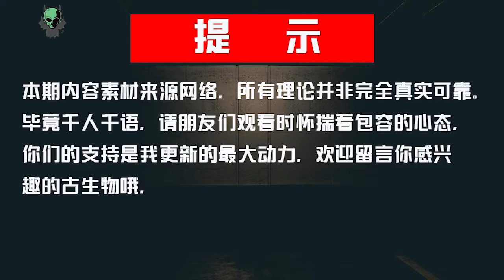1 5亿年前滑翔鼻祖，体长仅1 2米，敢单挑大自己三倍的敌人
1 5亿年前滑翔鼻祖，体长仅1 2米，敢单挑大自己三倍的敌人
认证：优质科学领域创作者
简介：阅遍远古洪荒 一览史前岁月 关注我带你遨游史前神奇动物世界
简介：小兮动漫解说，精彩又搞笑的动漫解说
认证: 知名游戏领域创作者
简介: 喜欢和大家开心的浪一浪游戏，原创游戏解说，喜欢的记得关注哦